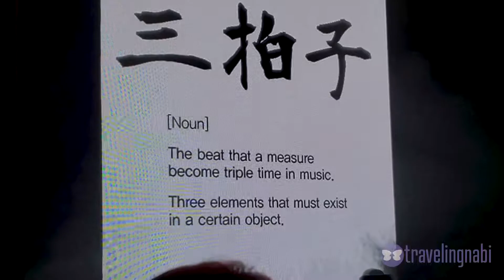190730 Monsta X - Jooheon x I.M - Samba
190730 Monsta X - Jooheon x I.M - Samba
We Are Here Tour
The Fox Theater, Atlanta GA